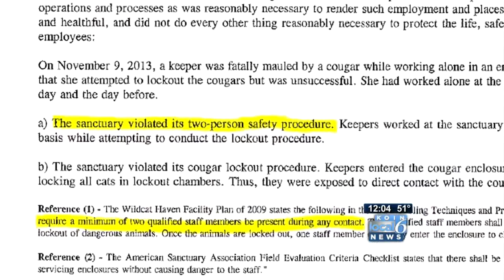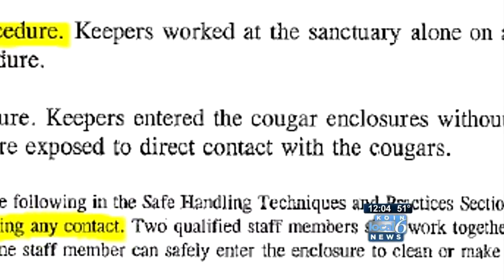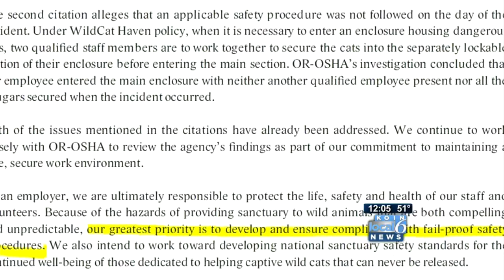WildCat Haven fined for fatal cougar attack